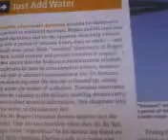Finally, a message to Jim that CAN actually self destuct in five seconds....Just add water et voila!